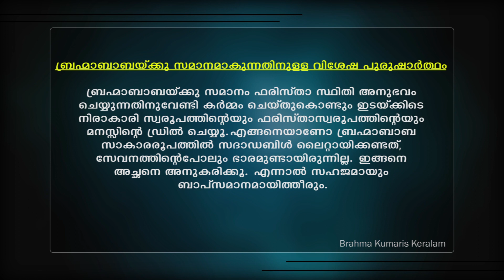മലയാളം മുരളി സാരം 08.01.2019 | Brahma Kumaris | Rajayoga Meditation | Shivajyothibhavan Palakkad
Dear Divine Souls,
Kindly support this Behad seva by clicking on the Like button for all murli videos that you watch, also give your positive thoughts on Comments box.

Malayalam Murli LIve from Shivajyothi Bhavan Palakkad,
Your comments and suggestions are most welcome.

Brahma Kumaris District HeadQuarters in Kerala

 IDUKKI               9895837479